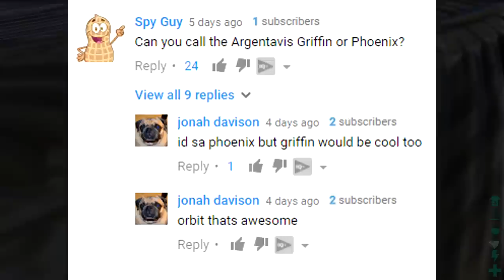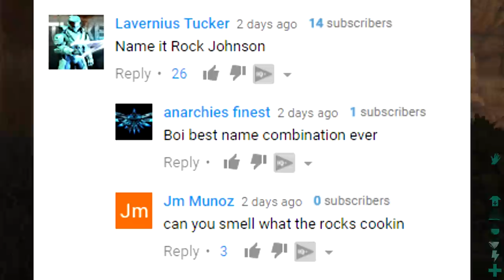ARK: SCORCHED EARTH Gameplay Part 21 - "DEATH WORMS & WYVERN CENTRAL!" (ARK Survival Evolved)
WE'RE LOOKIN' FOR DEATH WORMS & WYVERN CENTRAL IN ARK SCORCHED EARTH, the massive DLC for ARK: Survival Evolved that contains a new map (Desert Biome), insane new creatures you can tame and fight, AND EVEN DRAGONS THAT WE CAN TAME! TIME TO ENTER ARK: SCORCHED EARTH, THE MASSIVE NEW ARK EXPANSION! :O ☆ Buy Games for Cheap!

What is ARK: Scorched Earth?

Stranded naked, dehydrated & starving in a vast desert, even the most seasoned ARK survivors must quickly find water, hunt for food, harvest, craft items, and build shelter to have any chance for survival. Use skills honed on ARK's faraway Island to kill, tame, breed, and ride the fantastical new creatures that have evolved to survive the Desert's ultra harsh conditions, including... DRAGONS! Travel back and forth between the Island and the Desert to team up with hundreds of players across both worlds or play locally!

EXPLORE A NEW WORLD
Scorched Earth takes ARK players to an entirely new land, composed of six unique, desert themed biomes – dunes, high desert, mountains, canyons, badlands and oasis – each with their own aesthetic and ecosystem. Littered with ruins, geysers, and intricate ancient cave systems, survivors will find a whole new frontier to explore and master.

TAME NEW CREATURES
The biomes of Scorched Earth are filled with dangerous new creatures, and the intrepid survivor will find that many of them can be tamed. Among others, lead a caravan of the camel-like Morellatops, or rain fire down upon your enemies from the back of an elemental Wyvern. Just mind your step, or you might attract a Death Worm!

CRAFT OVER 50 NEW ITEMS
Using what resources they can scrounge together, survivors can craft distinct new outfits and structures to beat the heat, and new tools to help them survive in this desolate environment. Players can use whips, boomerangs, flamethrowers, chainsaws, and much more to defend themselves, or such things as tents, wells, wind turbines, and oil refineries to provide their bases with resources. When used creatively, these tools can open up whole new strategies for survival, self defense or epic tribal warfare.

CONQUER NEW CHALLENGES
Prepare yourself for dangerous electrical storms, blinding sand storms, befuddling heat stroke, and unleash the power of the mysterious Obelisks to come face-to-face with the ARK’s deadliest boss creature to date – the ferocious Manticore! Does it protect a powerful weapon, a precious relic, or the mysteries of the ARK itself? Only survivors who posses the courage to confront this fearsome beast will learn the truth.

TRAVEL BETWEEN ARKS
Survivors can take their character, favorite creatures and items between the Island and the new Desert ARKs, making their Island-dwelling friends jealous with all of the amazing new items, structures, creatures and secrets they find in the Desert.